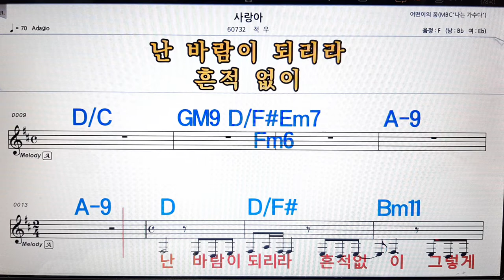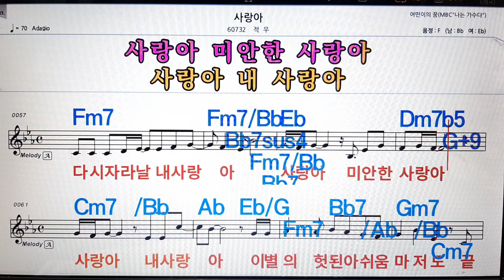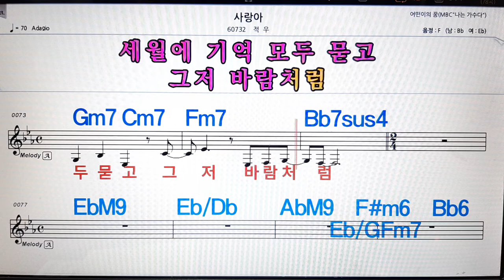사랑아/적우💋노래방, 악보,반주, 가라오케 ,코드, 가사 .💖Karaoke, Sheet music ,Chord, Lyrics ,MR